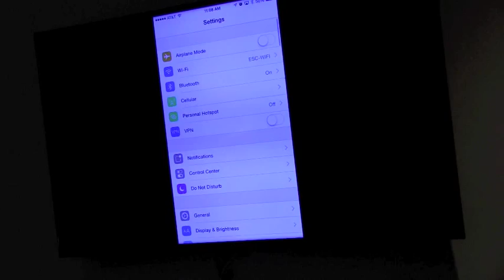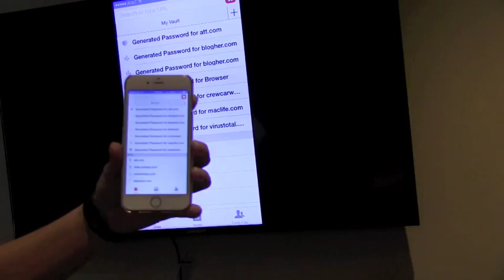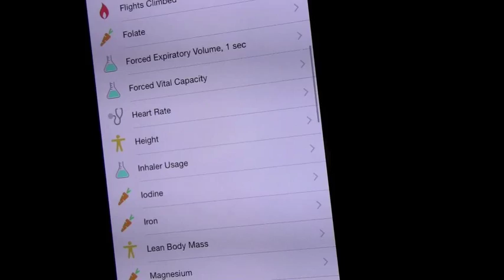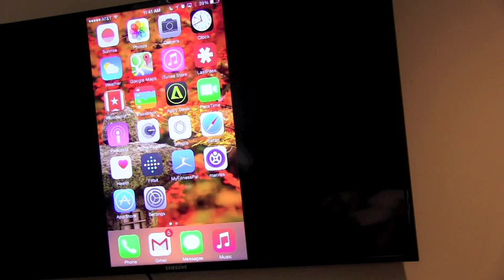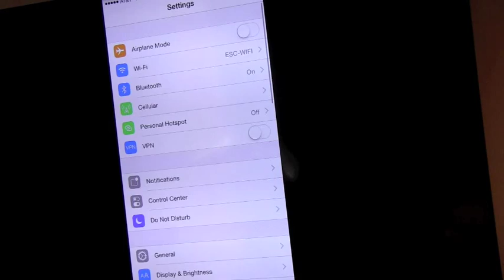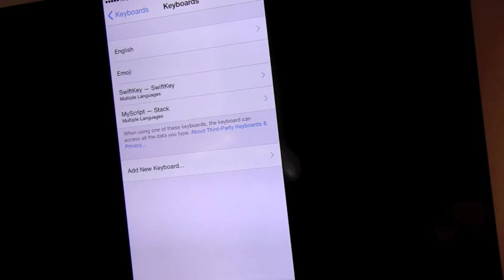Accessibility in iOS 8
Ashlee shows us some of the newer accessibility features found in iOS 8.  Check it out!